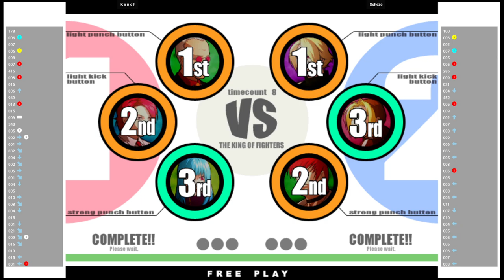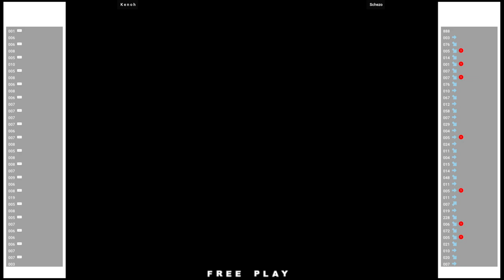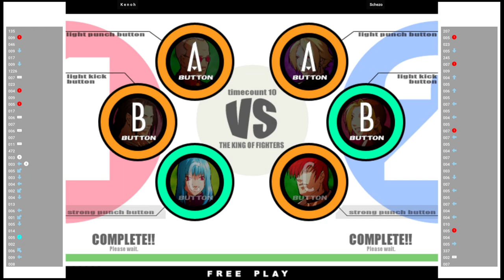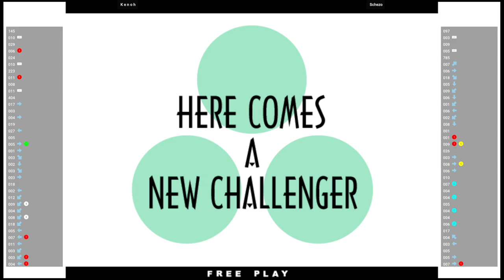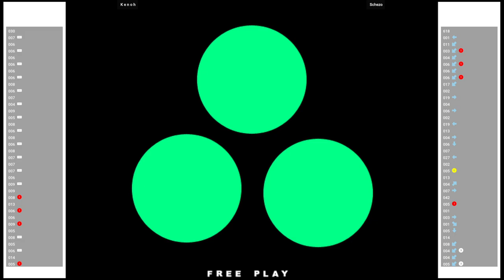KOF XI 🕹 K e n o h 🇧🇷 VS Schezo 🇧🇷 | Fightcade